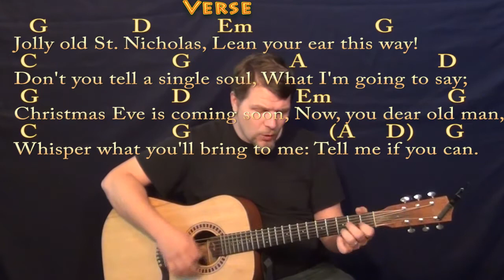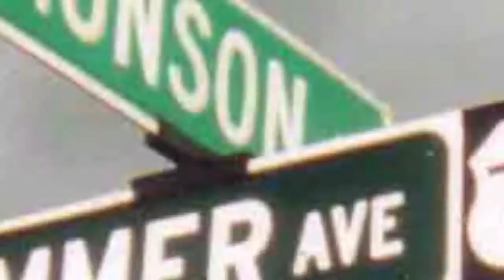Jolly Old Saint Nicholas (Christmas) Strum Guitar Cover Lesson in G with Chords/Lyrics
Woohootiehoo and Best of luck! Merry Christmas! TALKING WITH THE GUITAR